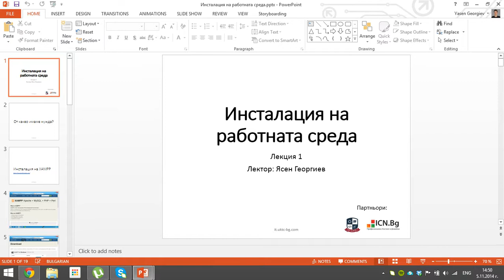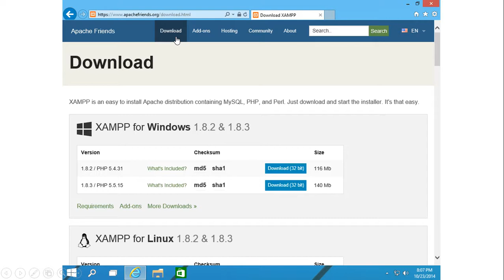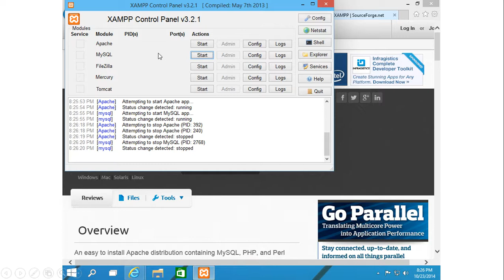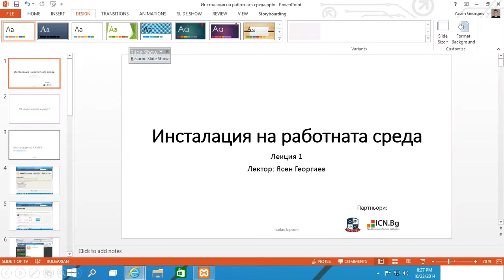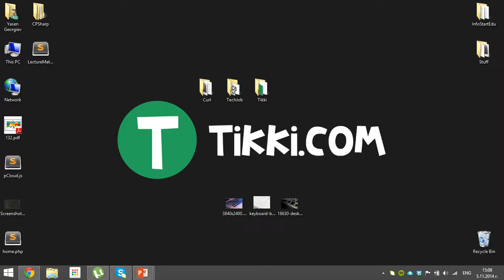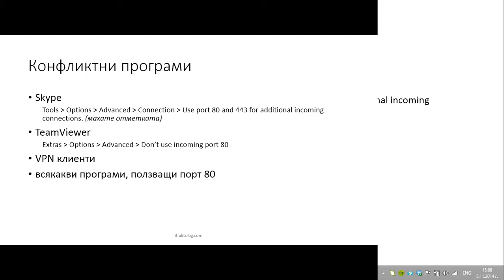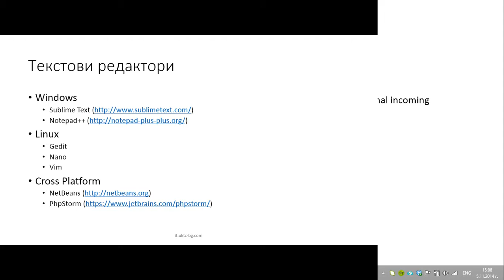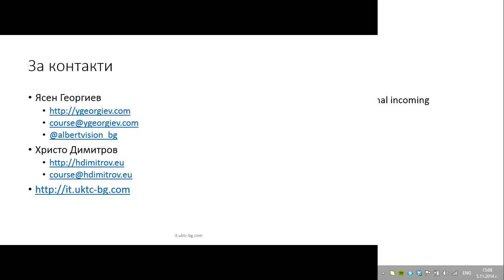01. Инсталация на работната среда - Курс по PHP уеб разработка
Курс по PHP уеб разработка. За допълнителна информация и материали